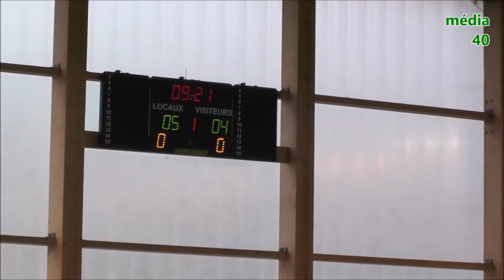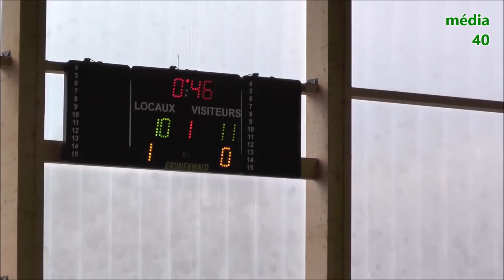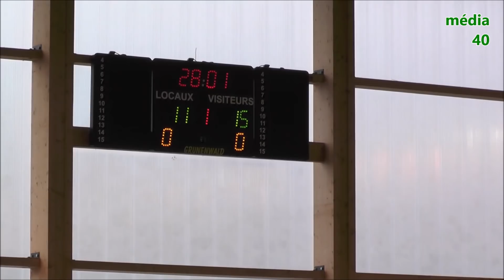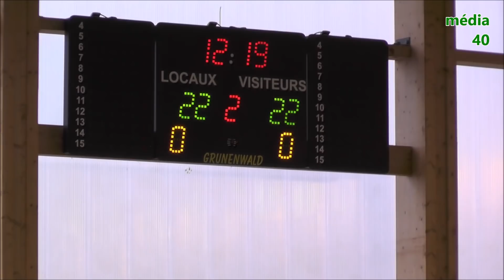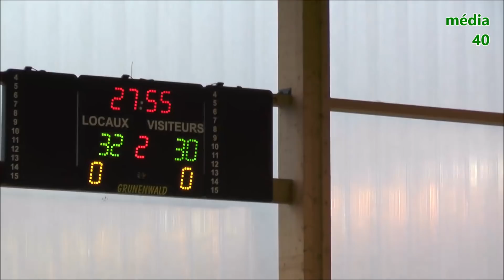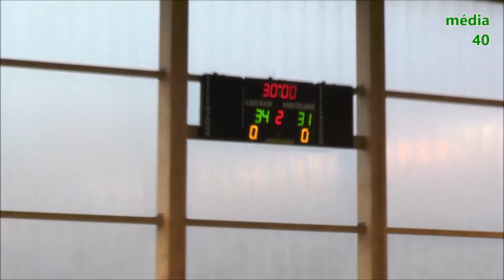Handball Excellence Région U18G - St Paul vs Marmande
Intégral - à St-Paul-lès-Dax - Tout 1er match au niveau excellence région des U18G de St-Paul !